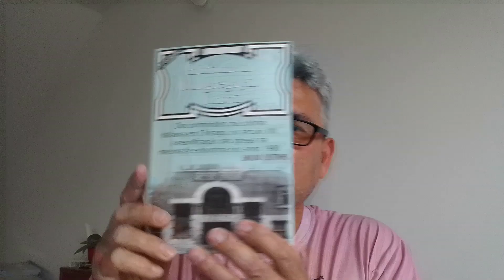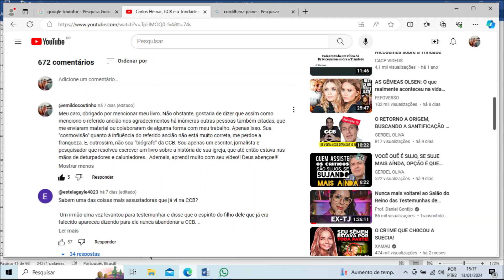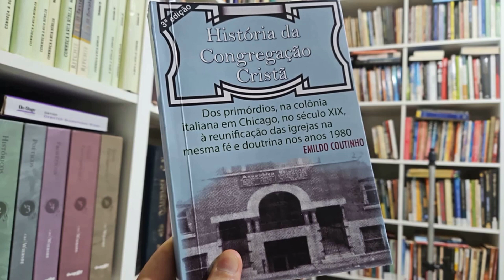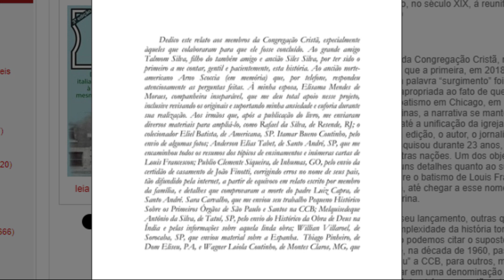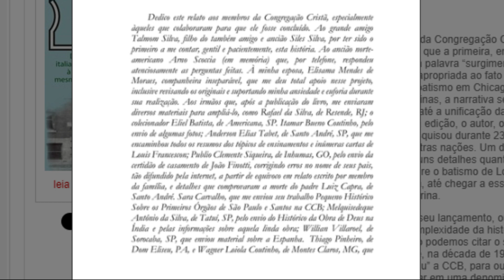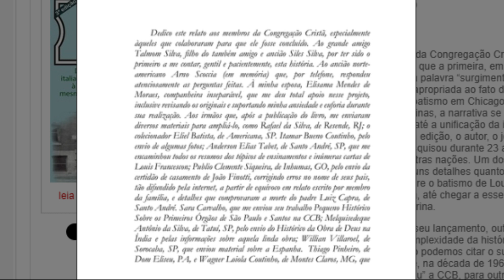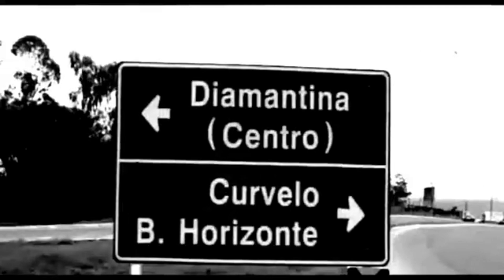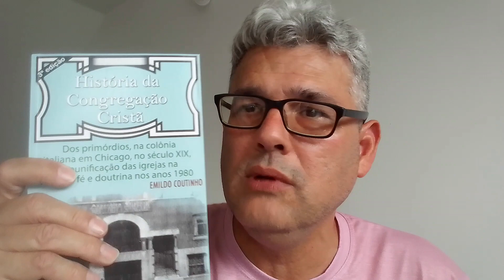Por favor, alguém peça a esse PASTOR parar de FALAR sobre meu LIVRO??